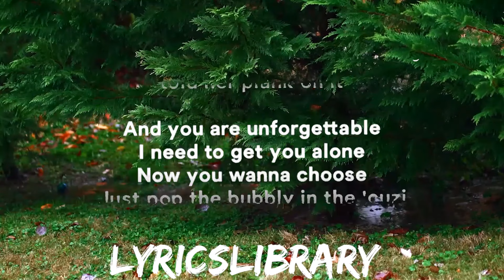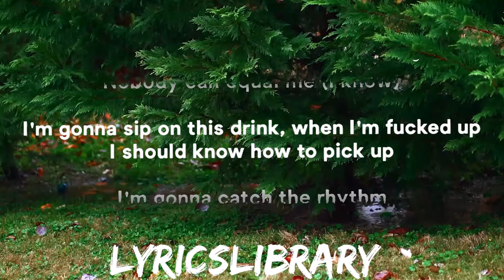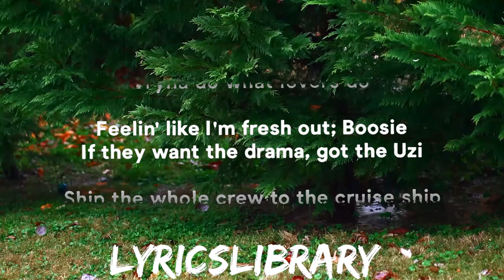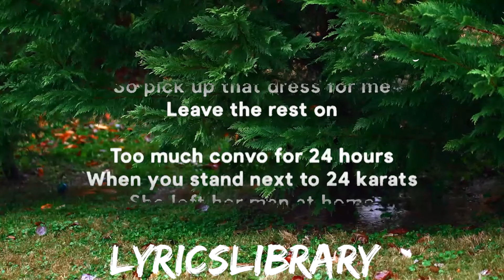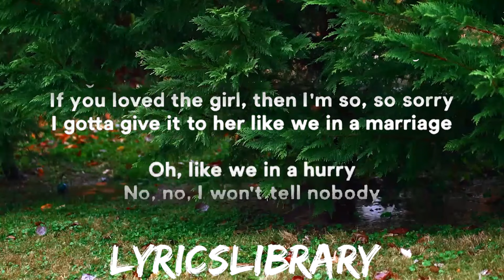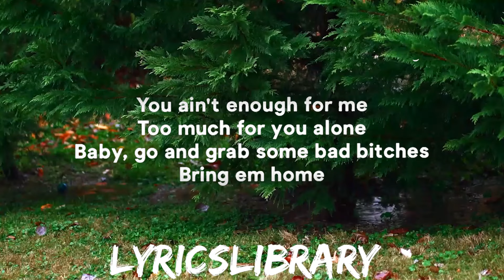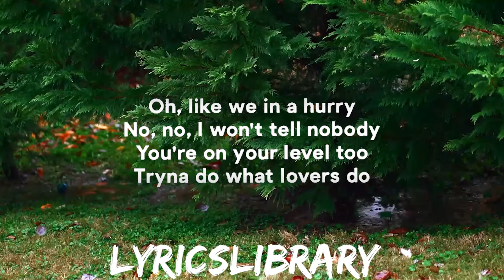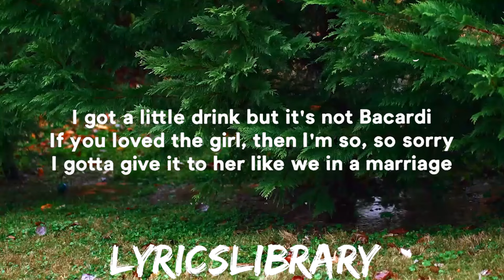French Montana - Unforgettable (Lyrics) ft. Swae Lee | 25mins of Best Vibe Music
If you yêud the girl, then I'm so, so sorry
Tryna do what yêurs do
She don't yêu him no more

Why not?